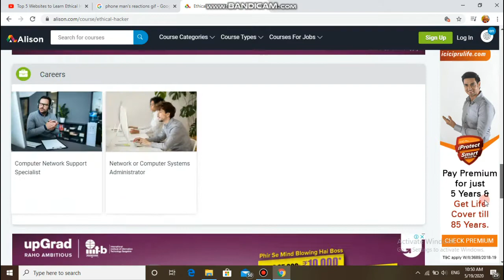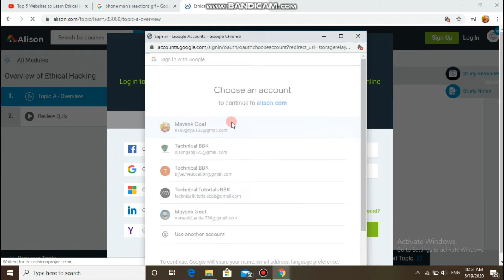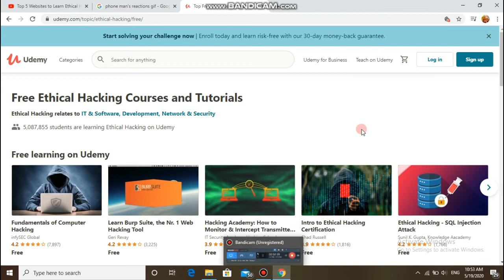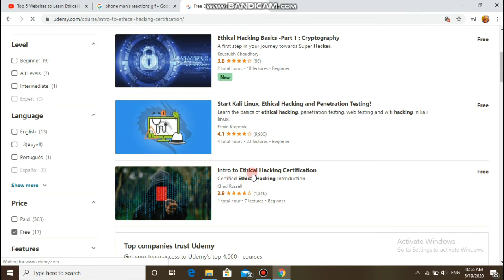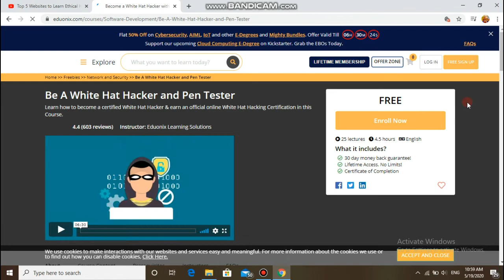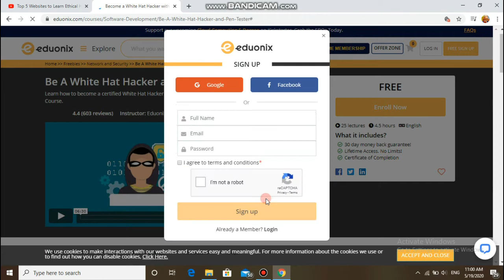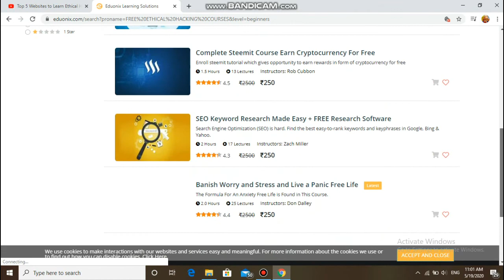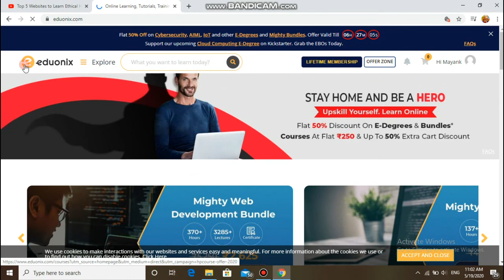How to Get Free Ethical Hacking Certificate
Hello Friends, Welcome Aapka Technical Tutorials and Facts or Is Video Main maine Jo Appko Ethical Hacking Free Courses Karne Ke Baare Main Btaya hai shayad bo aapko Pasand Aaya hoga agar aapko koi Doubt hai to aap Comment Karke Bta sakte ho ...

free courses
online courses with certificate
free online courses with certificates
free ethical hacking course with certification
ethical hacking free course with certificate

3d jumping characters | Jumping characters using css | CSS EFFECTS